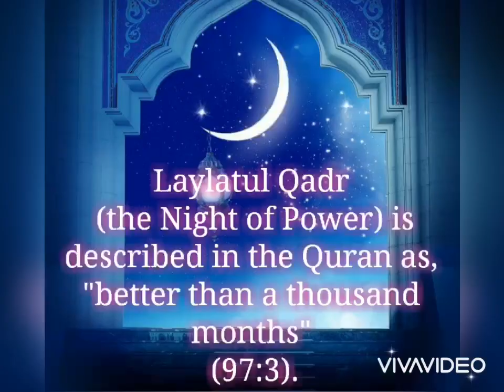Shab-e-qadr 2020|| Laylat-ul-qadr status ||Laylat-ul-qadr greetings,wishes, WhatsApp status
Laylat-ul-qadr (The night of power)
May Allah forgive our sins
Accept our good deeds.
Also include us in your prayerss.